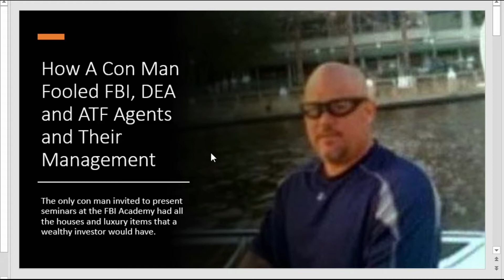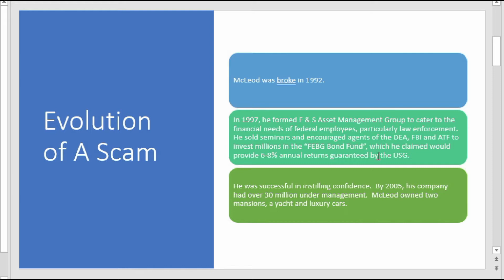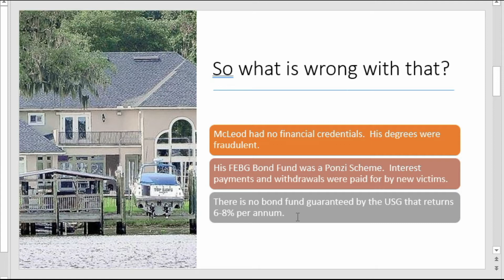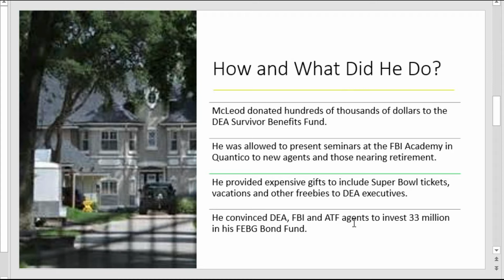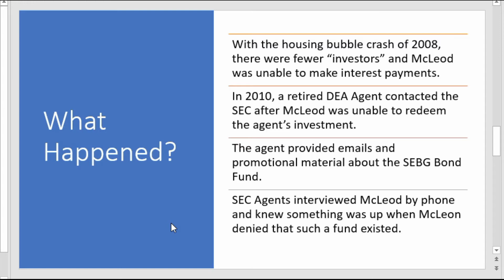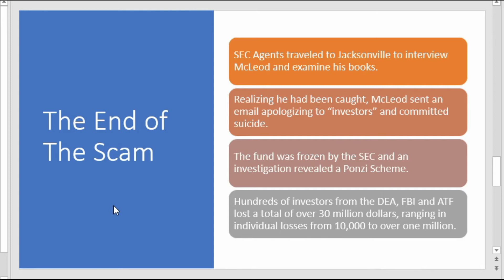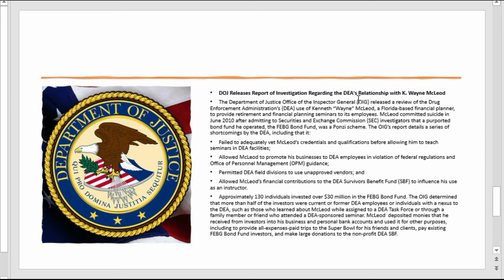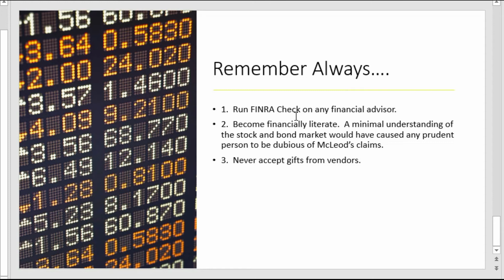How A Con Man Fooled The Management of FBI and DEA and Stole Millions From Employees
This is one of those stories that sounds fake, but is 100% true.  Wayne McLeod, a con man with no financial credentials, was able to bluff his way into the FBI Academy and hobnob with top federal law enforcement officials to market a bond fund that was a Ponzi scheme.  This video shows why knowing just a little about investments and the markets is helpful.